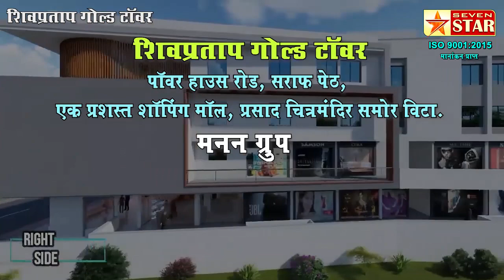सरकारी कर्मचारीच होणार प्रशासक; हायकोर्टाचा मुश्रीफांना दणका